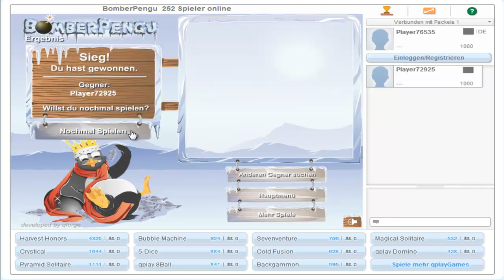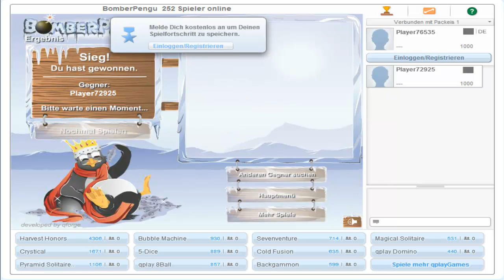BomberPengu mit EiterbeuleLetsPlay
ganss gansss guut